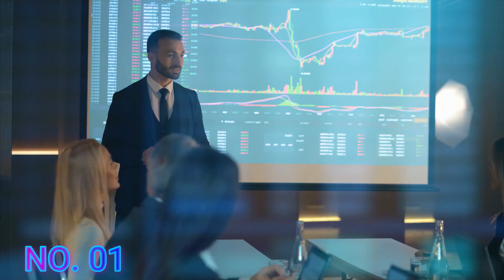ऐसे लोग जो करोडो में एक है | Rare Humans That Are One In A Million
people who are one in a million
are one in a million
rare human abilities
humans one in a million

today in this video see about rare humans that are one in million and people who are one in a million

top 10 most rare humans that are one in a million full explanations in hindi

Queries Solved :-
12 unusual humans
bharat ke ajeeb log
bharat ki sabse ajeeb log
unusual people in the world

full explanations 10 rare humans that are one in a million and most rare humans that are one in a million